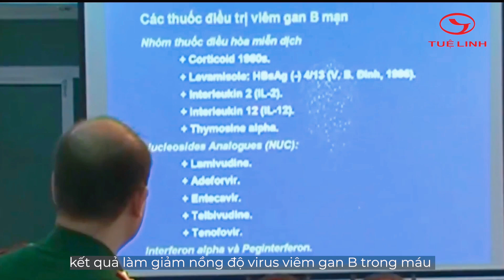“ XÍ QUÁCH “ DÊ NÚI - TƯỞNG ĐỒ BỎ ĐI MÀ BIẾN THÀNH MỒI NHẬU NGON KHÓ TẢ / CƠM QUÊ TV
Chúc các bạn có những phút giây thư giãn sau ngày làm việc mệt mỏi khi xem video của anh em mình, rất mong nhận được sự ủng hộ của các bạn. ❤️

cả nhà qua fanpage để tương tác nhiều hơn nhé ạ

Giải độc gan Tuệ Linh Plus – Sản phẩm chuyên biệt cho người viêm gan virus và xơ gan, người tổn thương gan do dùng nhiều bia rượu.
Sản phẩm hiện có bán tại các nhà thuốc trên toàn quốc!